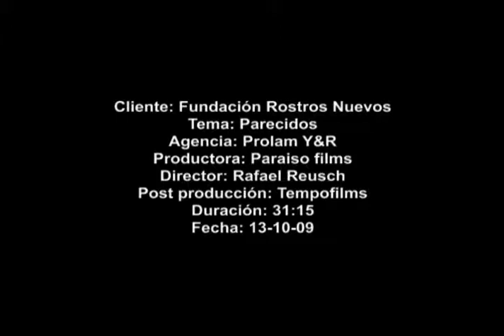Fundacion Rostros Nuevos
Comercial para la Fundación Rostros Nuevos (16mm/Dirección de Fotografía/Cinematography/Chile/2009) Director: Rafa Reusch. Productora: Paraiso Films